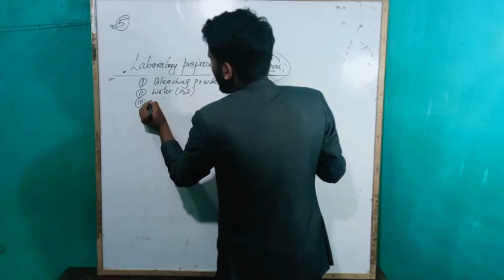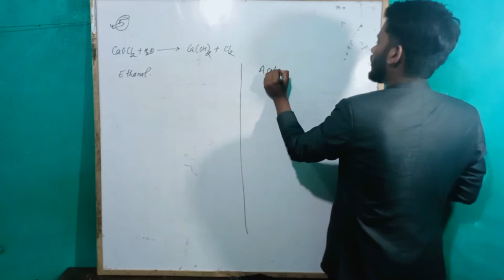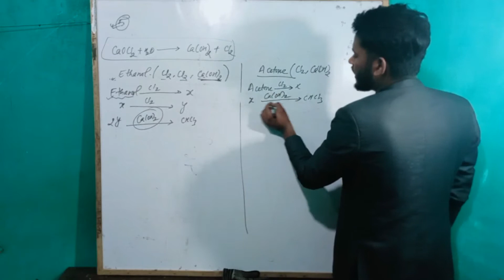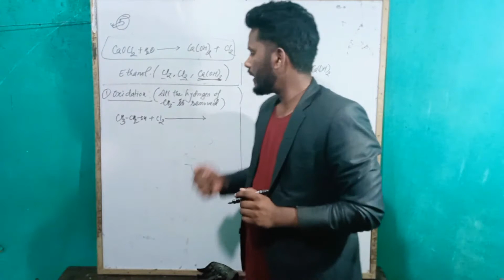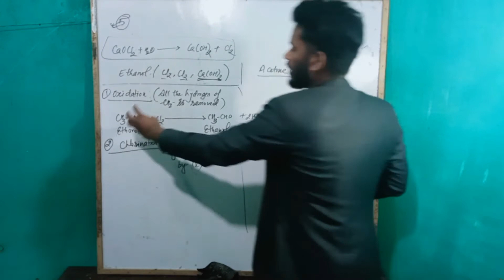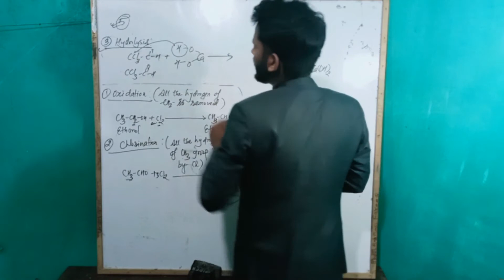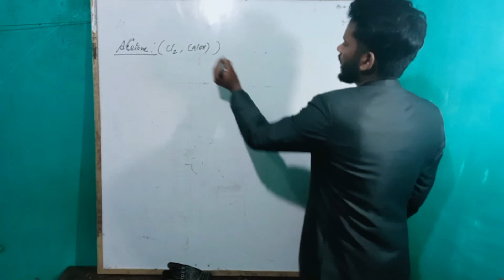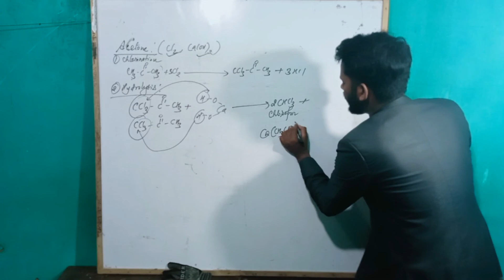Laboratory preparation of Chloroform (part 1) NEB 12 by Asraph idrishee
All the Laboratory preparation is given below..

Tutor : Asraph Idrishee
Channel : Chem Drugs
Content : Chemistry ( NEB +2)